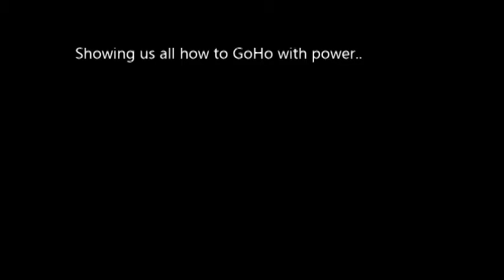Clash of Clans - The Dirty D - Stevo - GoHoWiWi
Another fine GoHoWiWi from the master himself, Mr. Stevo!

Stevo loves to smash bases with GoHo and that's why we love him.